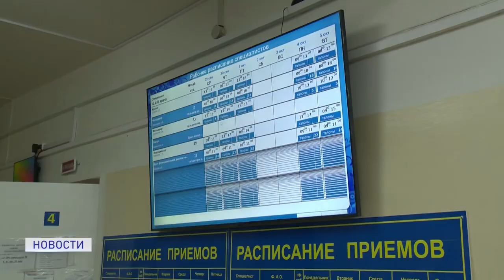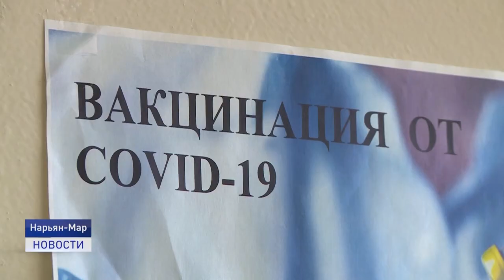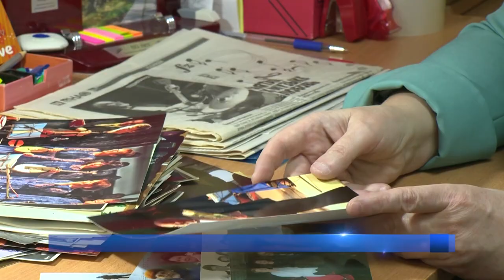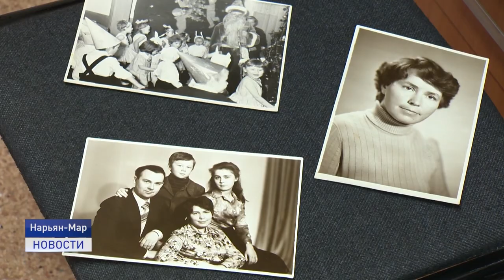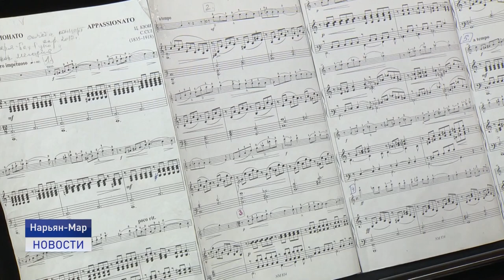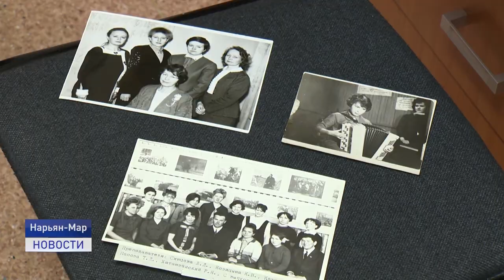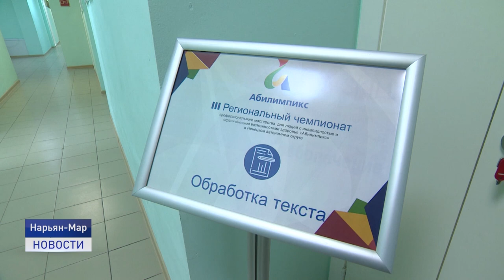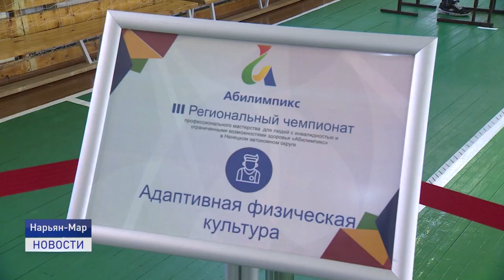Новости Ненецкого округа от 07.10.2021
16 случаев заболевания COVID-19. Такие данные приводят в региональном Управлении Роспотребнадзора и Департаменте здравоохранения, труда и социальной защиты населения НАО.

Отборочный этап седьмого Национального чемпионата «Абилимпикс-2021» стартовал в Нарьян-Маре. Он проходит в очно-дистанционном формате в соответствии с действующими санитарно-эпидемиологическими требованиями.

Живая встреча со зрителями - хорошие новости из Дворца культуры Арктика. Об этом и не только расскажем в ближайшие 20 минут.